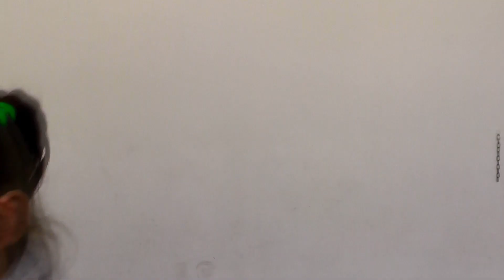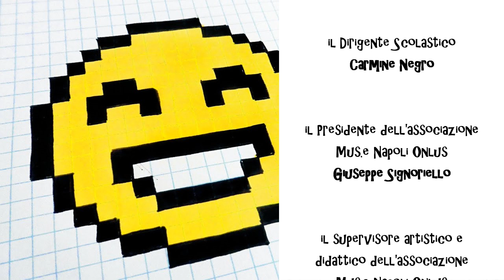Mus-e Napoli: la pixel art e il coding tra gioco e didattica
La Pixel Art e il Coding tra Gioco e Didattica. L'esperienza di Mus-e Napoli presso il Campo del Moricino di Napoli nell'Anno Scolastico 2018/2019.